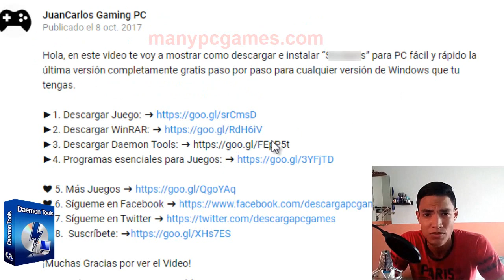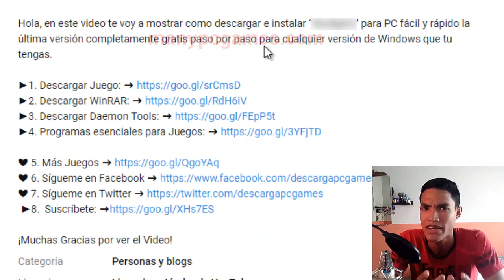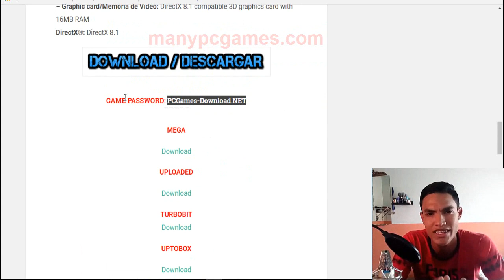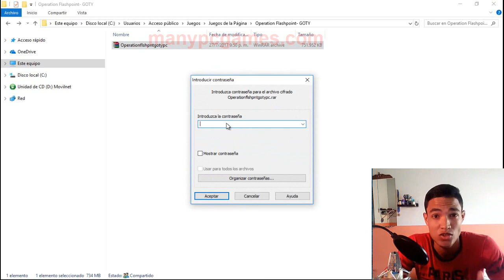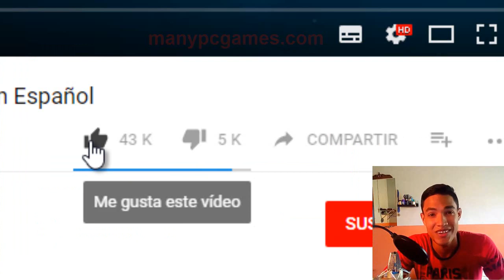Descargar Operation Flashpoint: GOTY para PC en español FÁCIL (FULL)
hola amigos, en este vídeo te voy a mostrar como descargar e instalar el juego Operation Flashpoint: GOTY en tu pc paso por paso fácil y rápido.